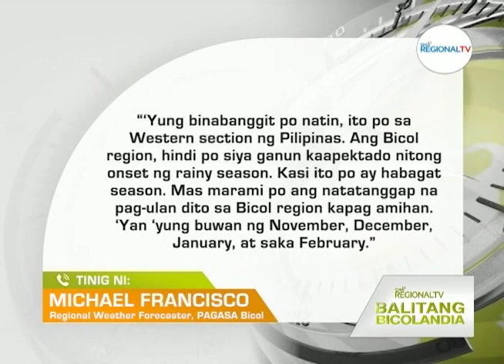Balitang Bicolandia: Pag-andam sa uran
Mga paraoma asin LGUs sa Camarines Sur, nag-aandam na sa posibilidad nin pag-uran sa Hunyo; Pig-aantisiparan na pagpuon nin tig-uran, daeng gayo makakaapektar sa kabikolan segun sa PAGASA